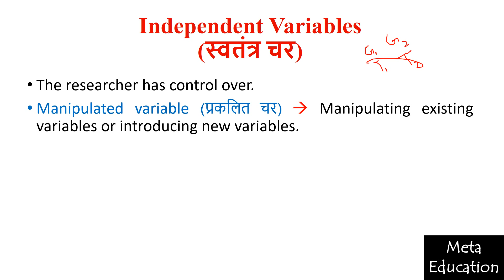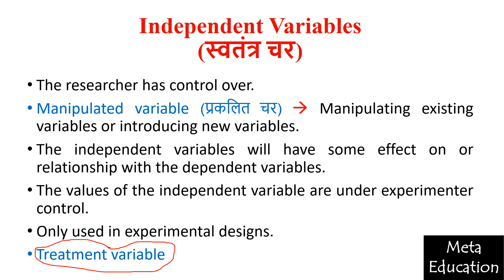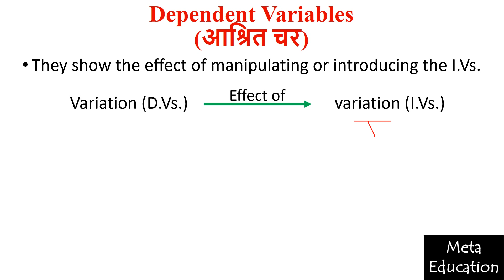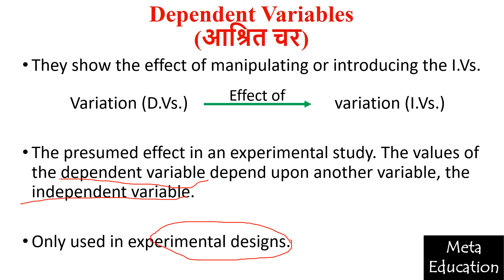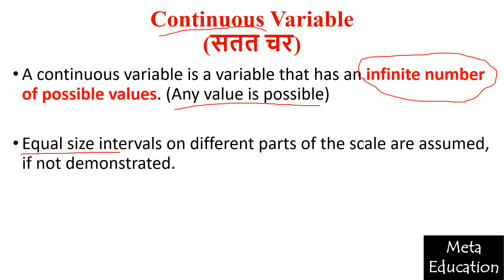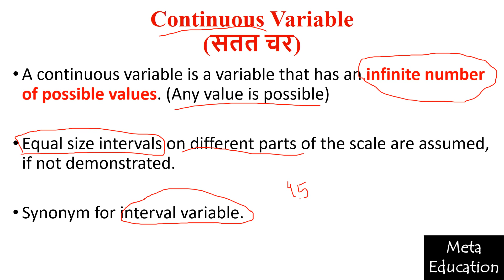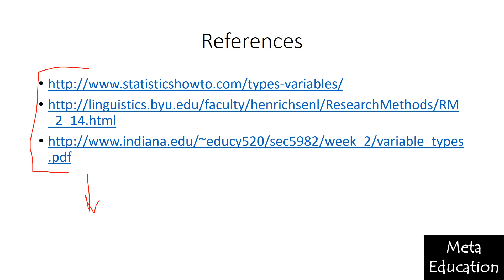lecture-3 || Types of variables | Independent, Dependent, confounding, intervening, extraneous etc.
In this video, you will find definition, explanation, difference between them, characteristics, merits, demerits and examples with solution in Hindi and English both.

links related to types of variables